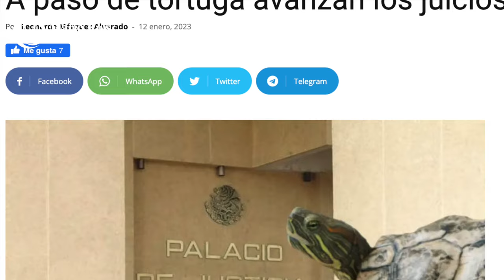Crónica del Poder/Incongruencia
Incongruencia

Aguascalientes, Ags. 13 diciembre 2023.- Apenas arrancaba el 2023 y el controvertido abogado Sergio Delfino Vargas alzaba la voz y se rasgaba las vestiduras por el enorme rezago existente en el Poder Judicial del Estado de Aguascalientes, rezago que provoca que acuerdos, audiencias y juicios avancen de manera lenta y desesperante, según declaró al diario El Heraldo.
A menos de un año de esas afirmaciones, ya cambió de opinión y está molesto, muy enojado porque el presidente del Supremo Tribunal de Justicia, Juan Rojas García, ha determinado que que hay que poner manos a la obra y los trabajadores e integrantes del Poder Judicial ya no tendrán vacaciones todos al mismo tiempo, como venía ocurriendo, sino que ahora lo harán de manera escalonada.
Pero Sergio Delfino Vargas en su afán de llamar la atención para lograr una candidatura a diputado, ahora dice que con esta medida los abogados no tendrán vacaciones y pretendió “presionar” con una manifestación a la que apenas acudió una decena de litigantes.
Eso si, los 12 defensores convertidos en manifestantes impidieron el tráfico de la avenida Héroe de Nacozari por apenas ¡50 segundos!, si, el tiempo que un semáforo dura en rojo.
Con esta acción Sergio Delfino Vargas está lejos de conseguir una candidatura y lo único que logró fue el repudio y la burla de líderes de barras y colegios de abogados, quienes aún se mofan que en su afán, Delfino no logró reunir a más de 12 abogados, que representan 0.1% del total de los 12 mil 500 litigantes registrados en la entidad. Por cierto, ya se comenta que para que lo acompañaran en su movimiento, a esos 12 primero tuvo que invitarles las tortas con Muñoz y una boleada.